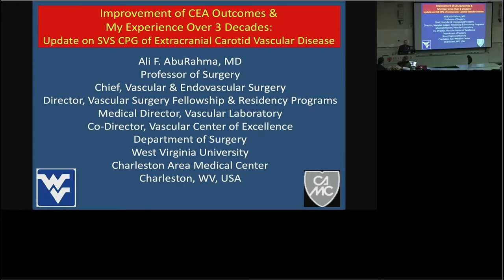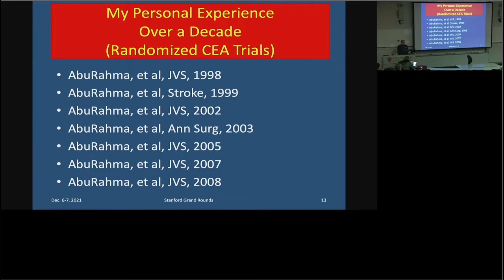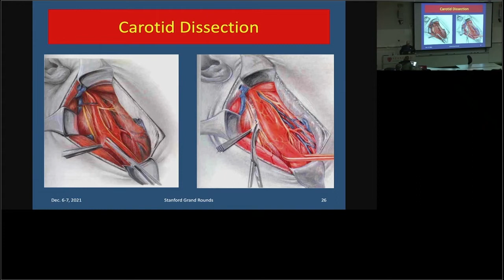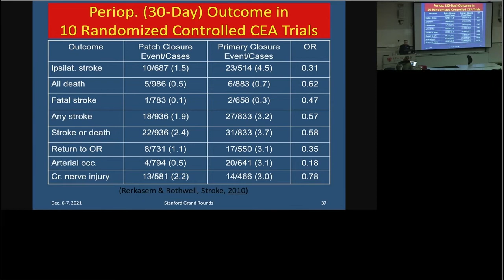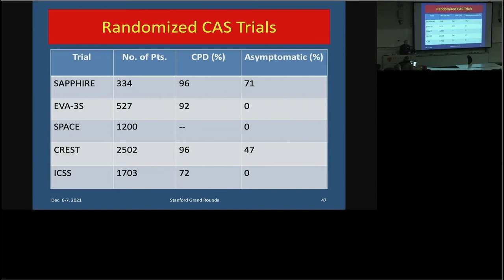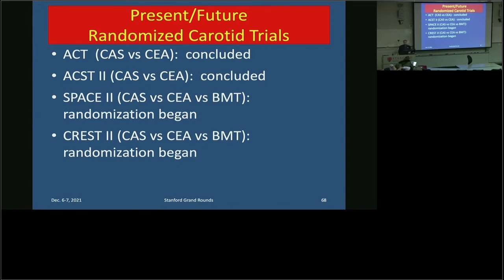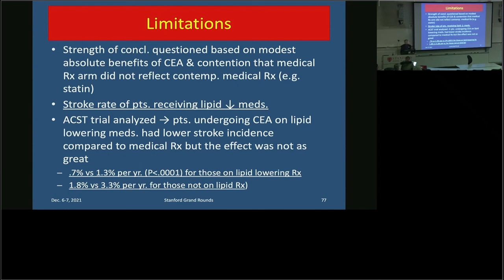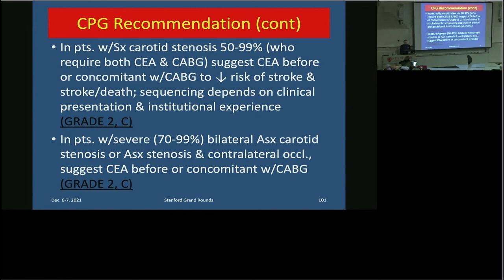Update on SVS Clinical Practice Guidelines of Extracranial Carotid Vascular Disease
Visiting Professor Dr. Ali F. AbuRahma presents “Improvement of CEA Outcomes and My Experience over Three Decades: Update on SVS Clinical Practice Guidelines of Extracranial Carotid Vascular Disease" at Department Grand Rounds on Tuesday, December 7, 2021.